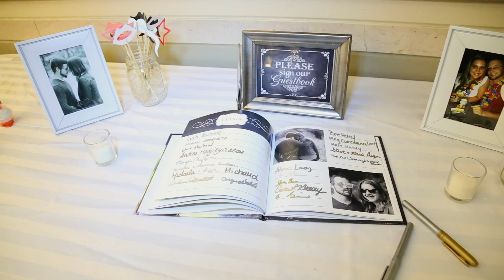Aaron & Samantha's Wedding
A music highlight video of their big day that was celebrated with many people that they love! Filmed & Edited by Edward Whitehouse.